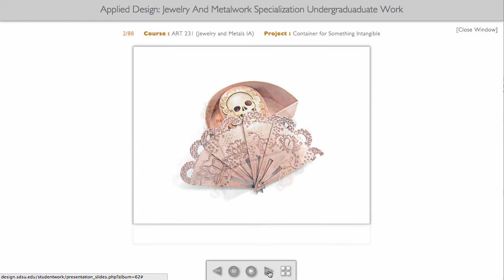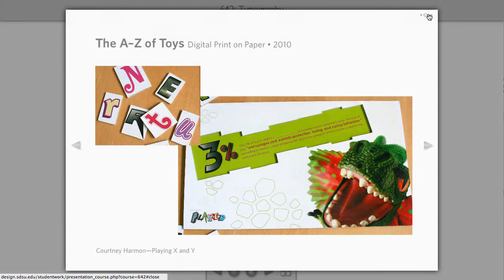SDSU Art and Design NASAD student work custom database site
Leigh Cotnoir created this custom site with companion database for the School of Art + Design at SDSU in 2012. The relational database and website were created from scratch, maintaining over 4000 searchable image assets. Each asset contained metadata and cross-referenced tables for relevant courses, majors, degree plans. This tool was not based on any pre-existing CMS or other database web tools. It was written completely from scratch and was used solely for the School's NASAD accreditation process.